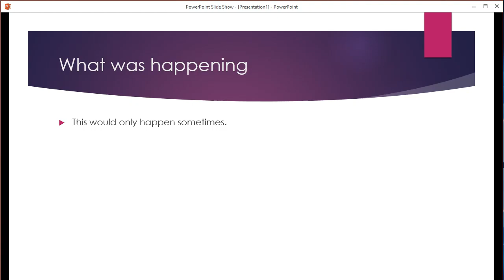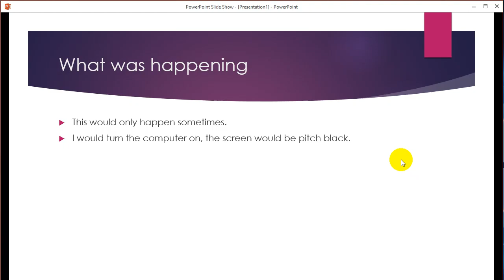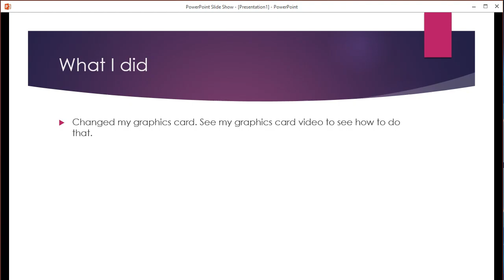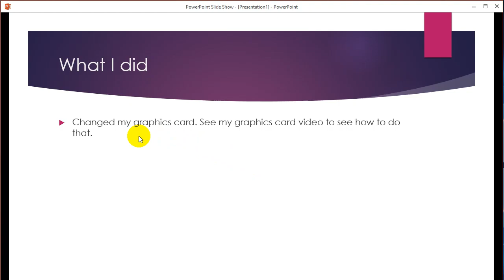Computer turns on but the screen stays black after 2 beeps fix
latest update:
You can also try removing your graphics card or changing graphics card slots.

A while ago a weird issue started happening with my computer - the computer would turn on, sound 2 beeps (instead of the standard 1 beep) and the screen would never come on, however the keyboard seems to still be working and the hard drive still loads normally. I managed to fix it by changing my graphics card. Watch my graphics card videos if you want to see how to change graphics cards!